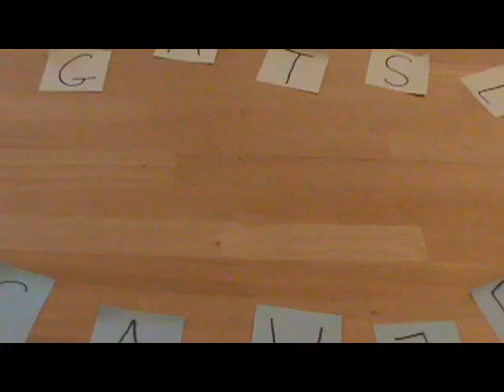Double Dunk-(Atari 2600)-Gameplay/Commentary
Hey everyone we are making a list of the worlds worst retro videogames. Remember that the games have to be 4th generation and below to be applicable.